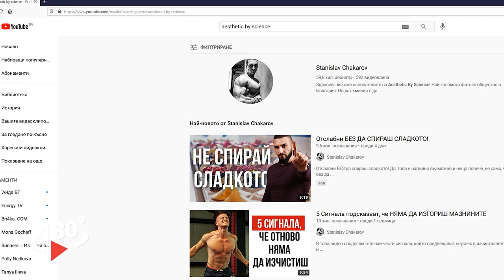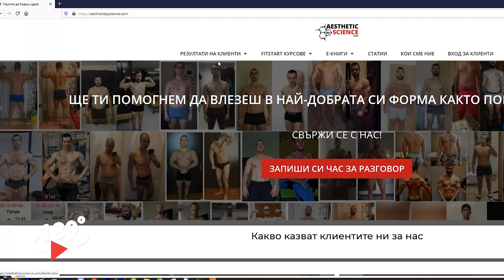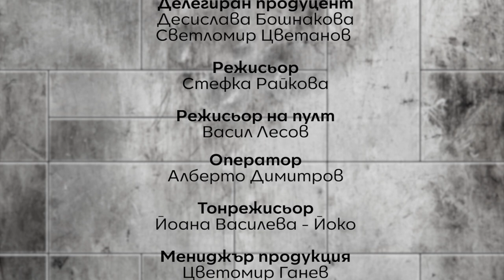Никола Томов - „естетично с наука“ - 180 градуса (еп.1)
Водещите ще търсят гледната точка на млади и вдъхновяващи гости със собствена история и мотивиращи постижения. Разнообразни гости от сферите на спорта, изкуството, онлайн средите и науката, ще са част от формата.

Орлин и Цецо са сред най-популярните подкастъри в родния интернет и с лекота ще пренесат своя непринуден и естествен стил на водене на диалог в телевизионното студио на „180 градуса“ по Code Health TV.

Първият гост на „180 градуса“ е Никола Томов, фитнес инструктор и основател на „Aesthetic by Science„. Човек със свое виждане за здравословния начин на живот и философия, базирана на „естетично с наука“. Какво е да си млад, с успешен бизнес и да попаднеш в класацията на Форбс „30 под 30“?